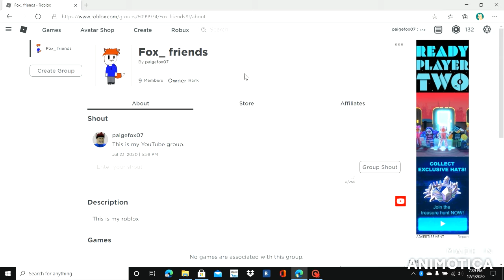Beating Entry Point { part 1 }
Thank to Goat and qc for helping me with this video

I'm sorry for the cuts that are going to be in this series, my video software has a hard time keeping up.